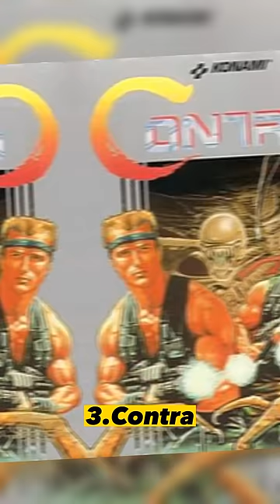10 Hardest Games in the world